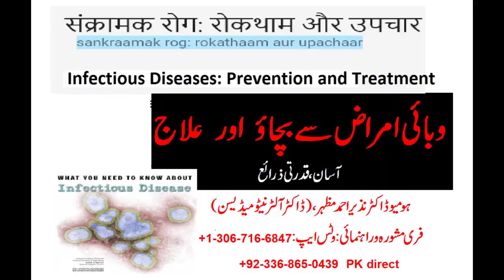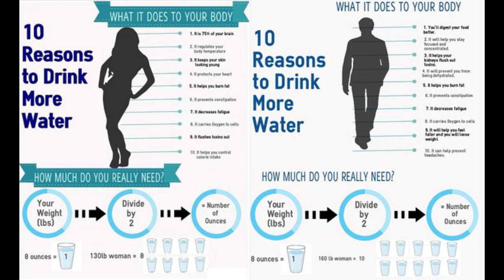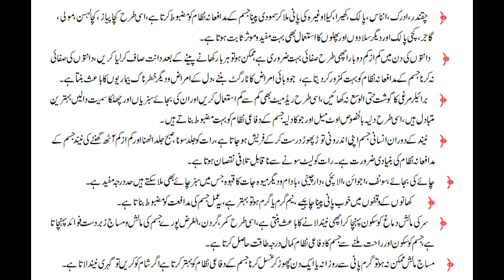Viral allergies Sicknesses safety 3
Immune system empowering, massage, relax, balance diet, good sleep at night, natural ways to throw away stress and make immune system powerful..